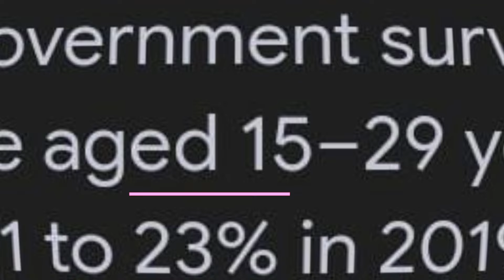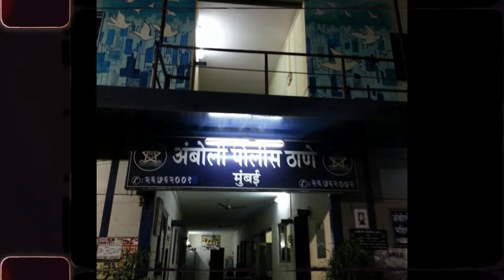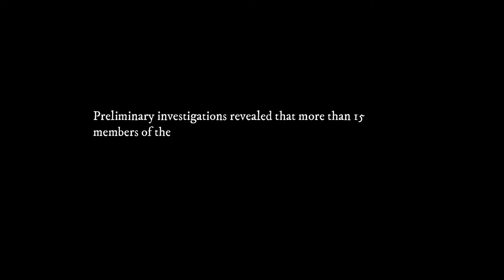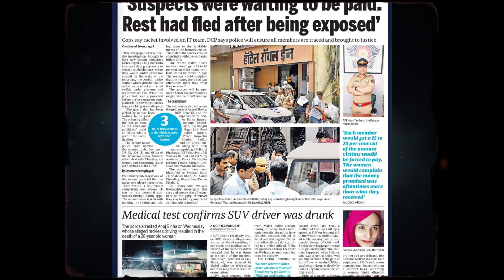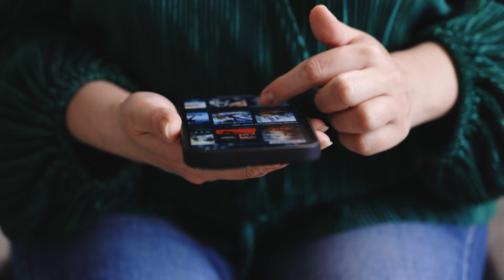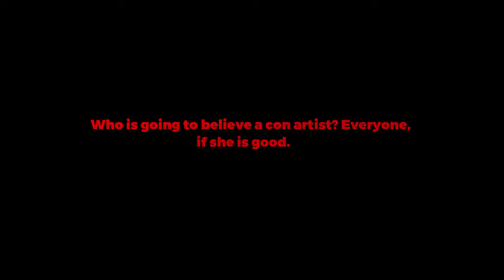These Girls are Scamming You | Dating Scam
In This Video I'm gonna talk about Delhi to Mumbai dating scam which is happening very frequently these days to scam young men